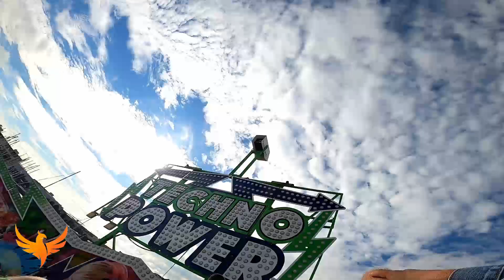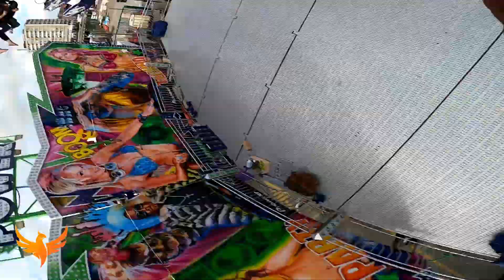FOIRE DE BOULOGNE SUR MER 2022/ TECHNO POWER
Le Techno Power en Off et On ride lors de la Foire de Boulogne sur mer édition 2022 (Du 30 Juillet au 22 Août 2022)